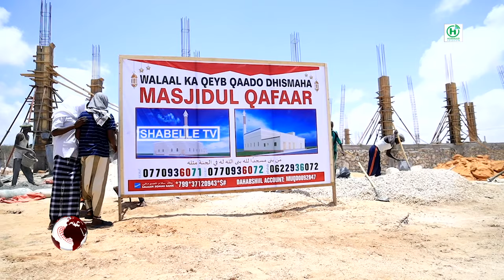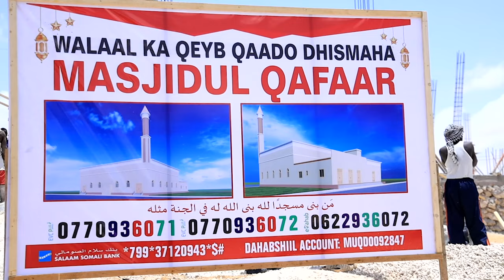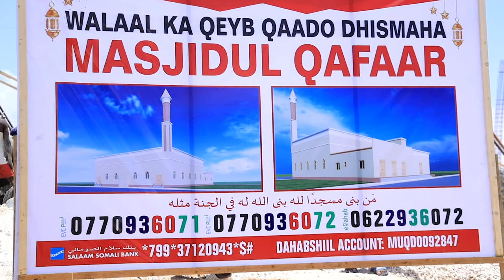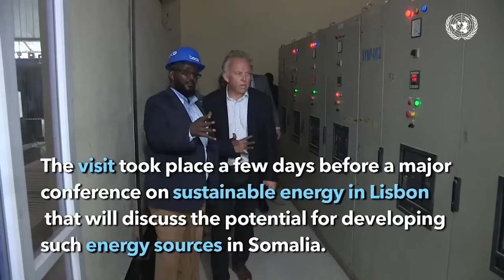Culumada Soomaaliyeed oo ku baaqay in laga qeyb qaato dhismaha Masjidul Qafaar.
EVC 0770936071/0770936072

Salaam Bank 799*37120943$#

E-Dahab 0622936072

Dahabshiil Account MUQD0092847